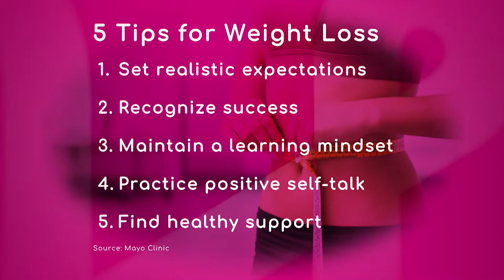Weight Loss Tips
Setting realistic expectations, recognizing success, maintaining a learning mindset, practicing positive self-talk, and finding a healthy support are five tips for weight loss.

Unni Greene, Personal Trainer and Nutritionist with SoMi Fitness, recommends not weighing yourself everyday, because your body is constantly fluctuating in weight. She says it is better to try to weigh yourself once a week at the same time and be consistent, it will be a more accurate representation of what you weigh.